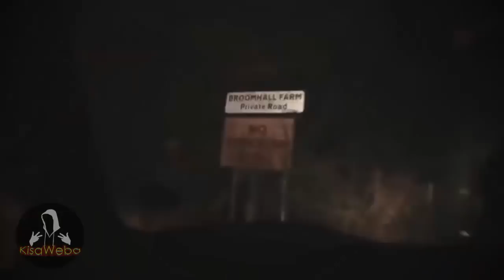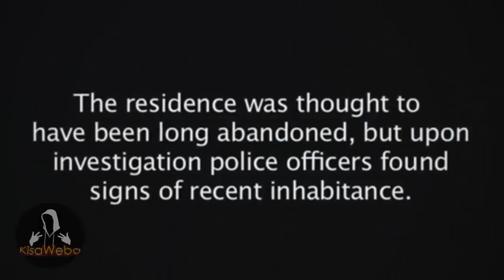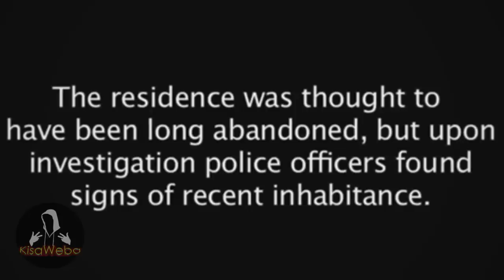Videos de TERROR EXTREMO que NO Deberías Ver SOLO 2020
Fantasmas, momentos aterradores, eventos paranormal, sucesos de miedo reales. por eso hoy te presento: Videos de TERROR EXTREMO que NO Deberías Ver SOLO 2020 !

-Este vídeo esta hecho con el único fin de entretener al publico en general no se afirma la veracidad de los vídeos publicados.Su único fin es divertir al publico de youtube.

† GRACIAS †